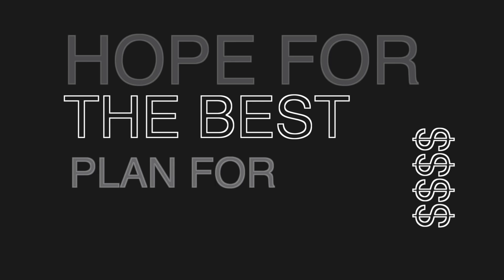When Should YOU Upgrade Your Gadgets? 🤔🤔🤔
If you're the Instagram type,

bhai banhogya reels banao ab

Current Phone: iPhone11
Camera: Canon 80D
Microphone: Blue Yeti